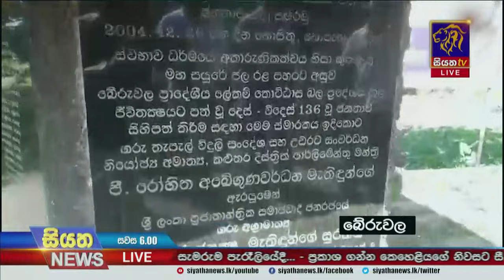සුනාමියට මුහුණ දී අදට අවුරුදු 19 යි Siyatha News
සුනාමියට මුහුණ දී  අදට අවුරුදු 19 යි